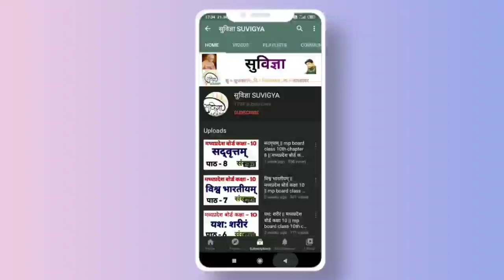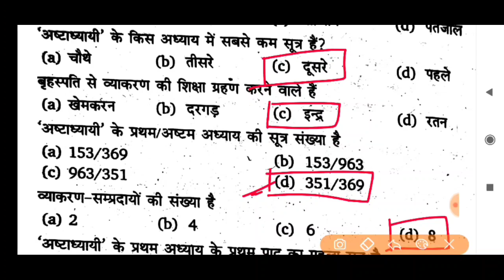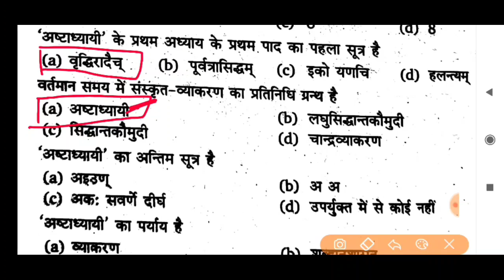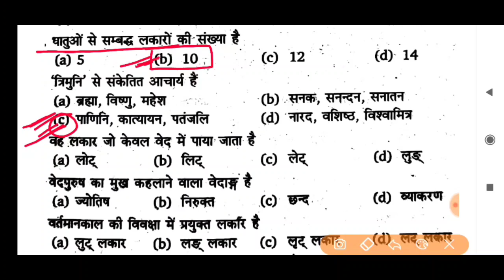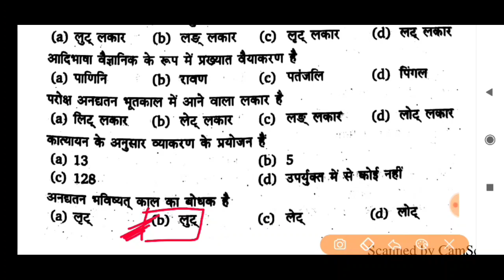Sanskrit MPTET2023|| Sanskrit important questions for MPTET मध्यप्रदेश शिक्षक भर्ती संस्कृत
sanskrit_for_ctet _2021#sanskrit_ctet#ctet_mptet_htet_uptet